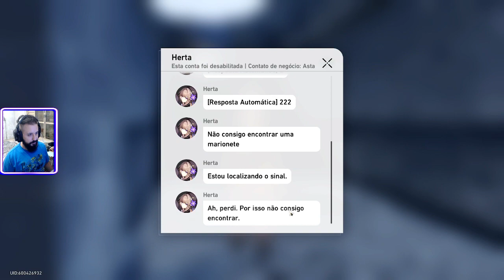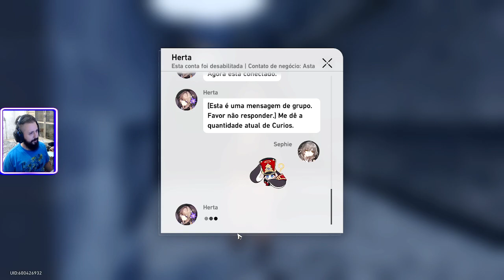Honkai Star Rail #23 Prova do Equiíbrio: Parte Dois